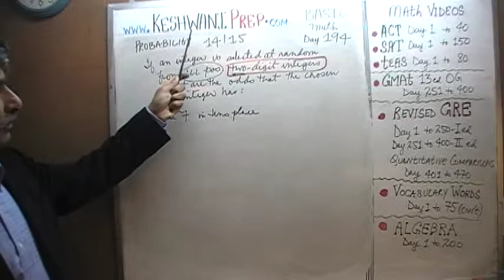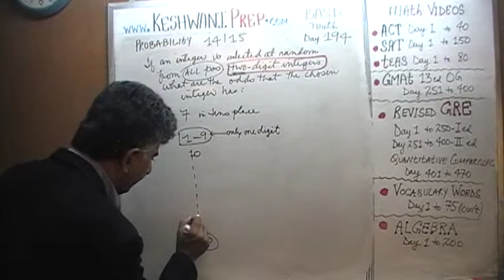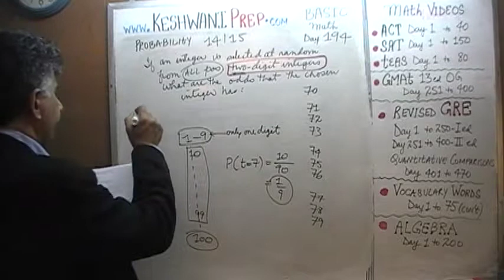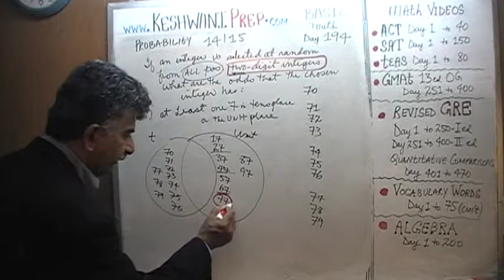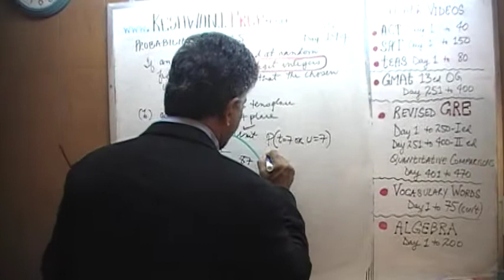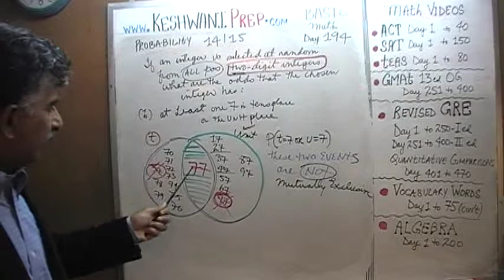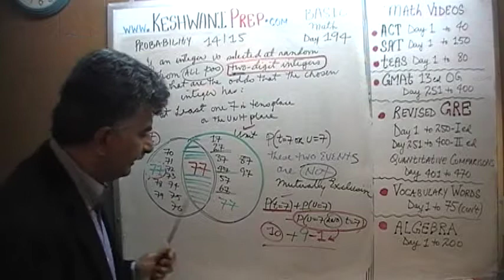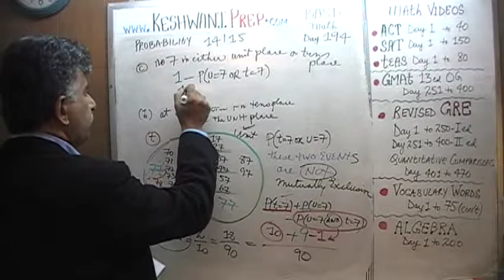Probability 14/15, Day 194, Basic Math for GRE, GMAT, TEAS, SAT, ACT Online Prep Tutor Keshwani Prep